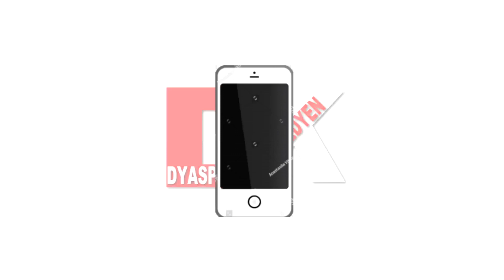SISPENN TANTASYON PATT 28 STUDIOPLUS TVPAM